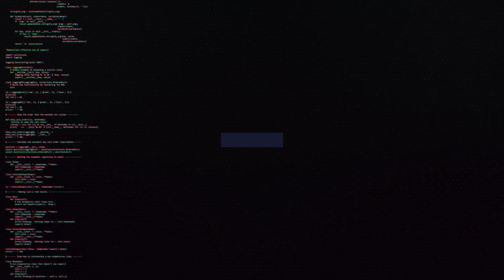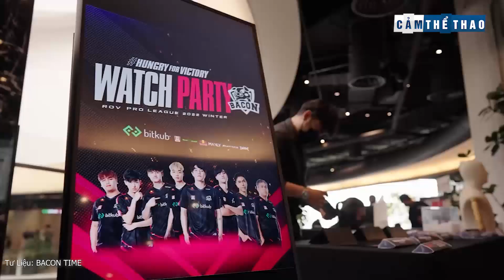TOP 5 ỨNG CỬ VIÊN VÔ ĐỊCH APL 2022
👉Ủng hộ Cảm 1 ly cafe nhé:
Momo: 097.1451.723